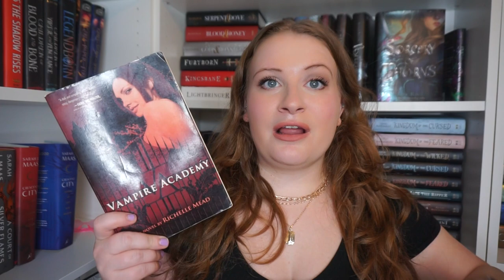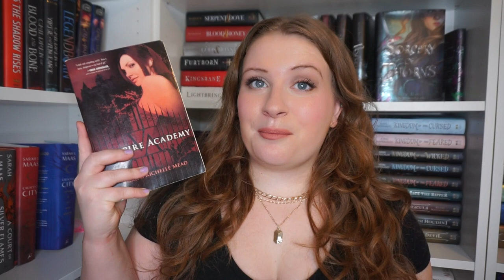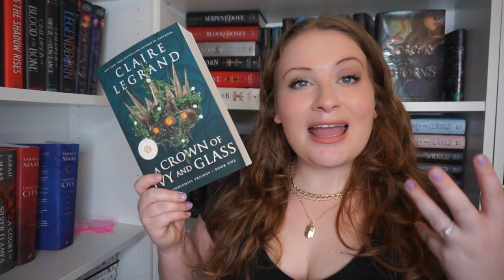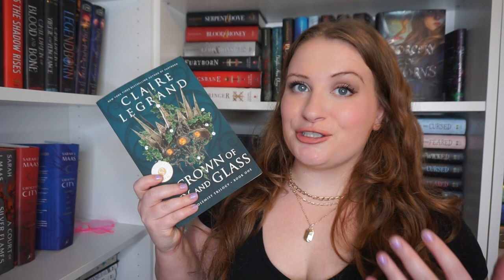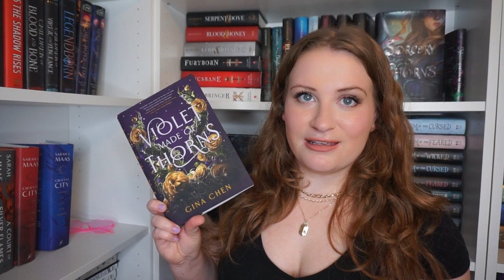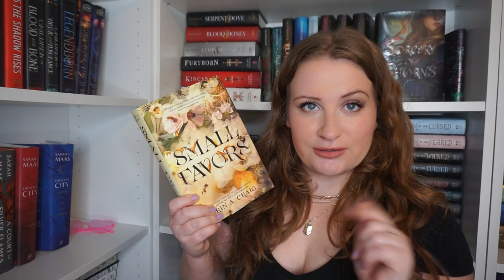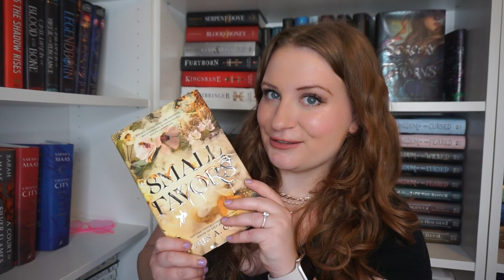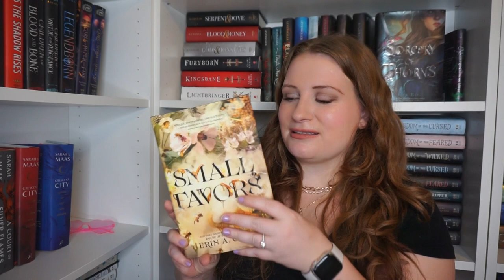what i’m reaching for in may! | MAY TBR 💐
ignore the sounds of rain outside the window it was pouring!!